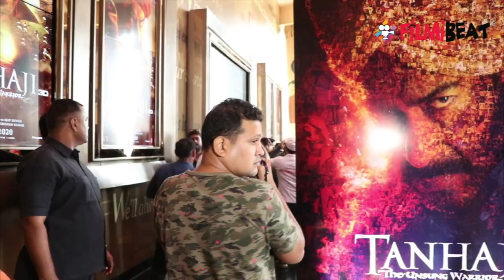Ajay Devgn & Saif Ali make grand entry at trailer launch of Tanhaji The Unsung Warrior | FilmiBeat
Ajay Devgn and Saif Ali Khan make grand entry at trailer launch of Tanhaji The Unsung Warrior. The wait is finally over. The official trailer of Tanhaji: The Unsung Warrior has been released. Set in the 17th century, the biographical film will recreate the royalty, magnificence and splendour of the Maratha Empire and it will bring the life of Tanaji Malusare to the front.